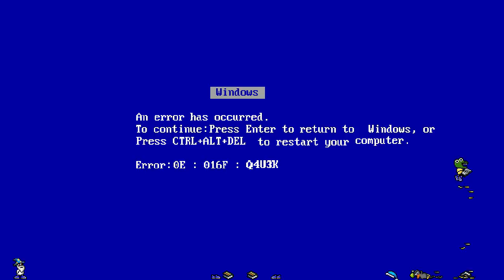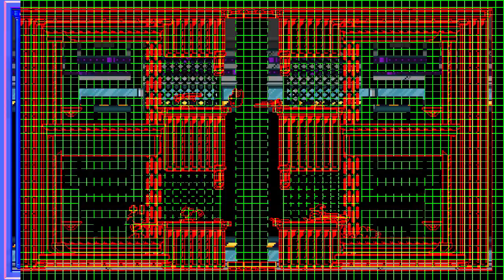Duck Game w/ PokeaimMD, Gator & steve "Joust"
Duck Game! We need this on the Nintendo Switch!

asfgerthrrth Enjoy!